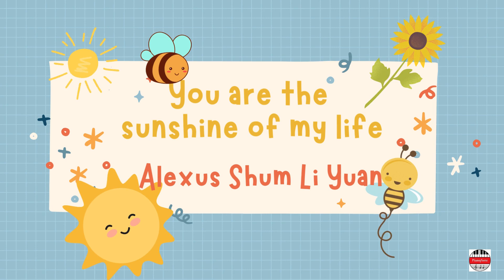You are the Sunshine of My Life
Piano Solo by Pianoforte young performer Alexus Shum Li Yuan